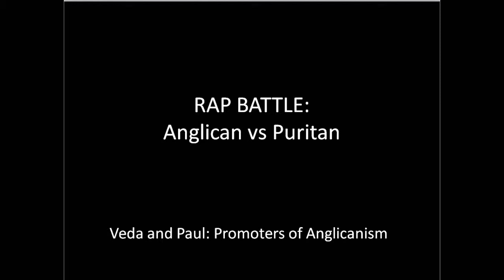Anglican vs Puritan Theology Project by VG and PS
RAP BATTLE by VG and PS for Anglicanism in Honors Theology in a project based on Anglicanism vs Dissenters (we chose to focus on Puritanism). enjoy!